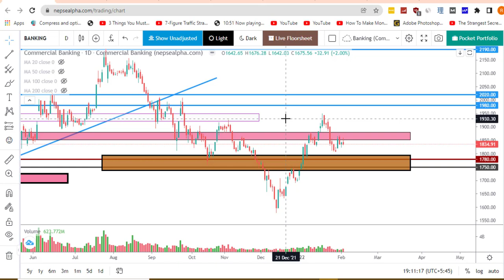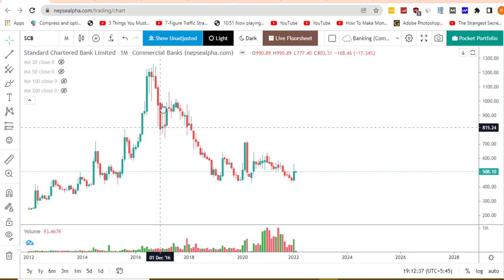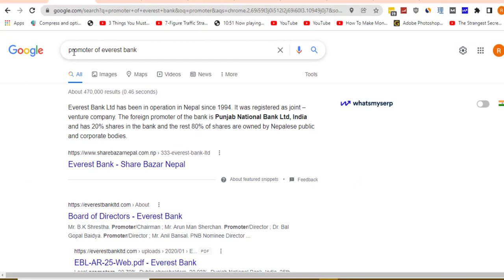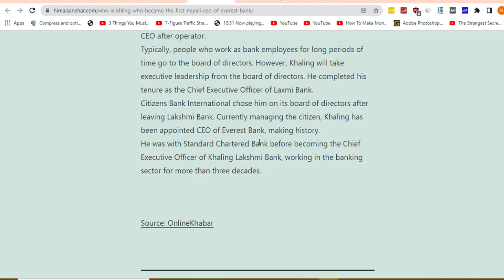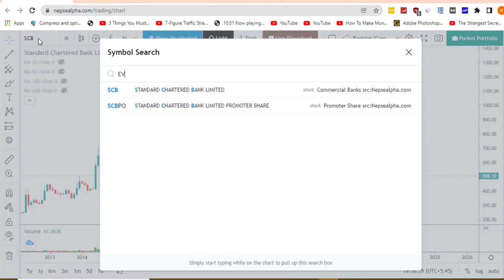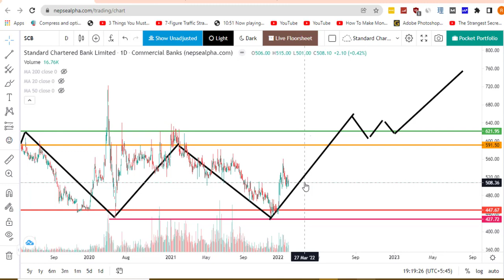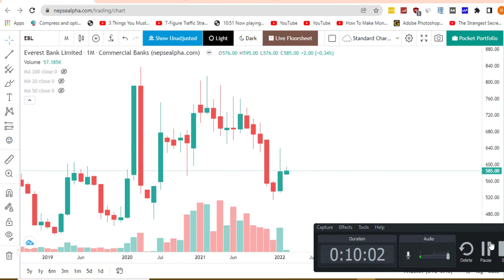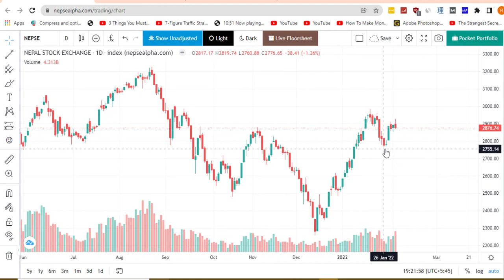EBL,SCB Bank Technical analysis // commercial banking sector technical analysis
Standard Chartered Bank Technical analysis
Everest Bank Technical analysis
EBL, scb
SCB Technical Analysis
EBL Technical Analysis
nepse daily technical analysis
officialkhabarnepalnewsbusinessIPOFPOinvestingsharemarketKusum Mediaeconomic newsbusiness newsstock marketNepali share bazarnepalshare marketsharemarket knowledgeright sharesharebazar newsshare tipsinvesting tipssharemarket knowledge for beginners,Standard Chartered Bank Technical analysis
Fundamental analysis of Everest Bank EBL | Nepali Share Market News
share market, nepal share market latest news, share bazar, nepal share bazar, nepal share market news, share market in nepali,
scb nepal share price
Standard Chartered bank technical analysis, SCB bank Ya Nepali technical, Standard Chartered Bank limited technical analysis, SCB bank technical analysis, Standard Chartered Bank, candlestick patterns,